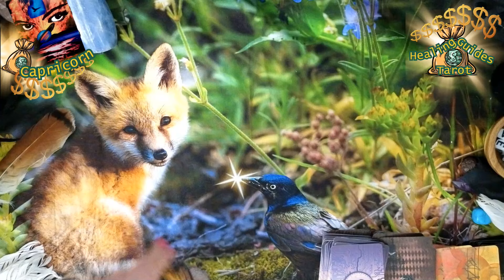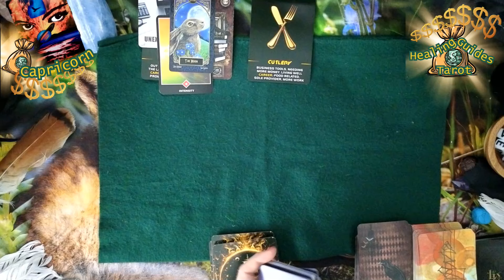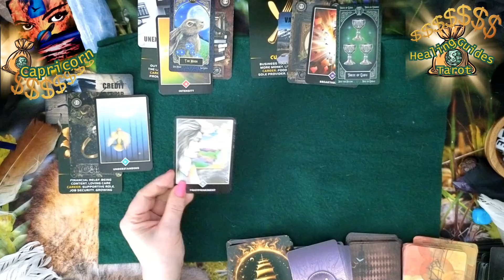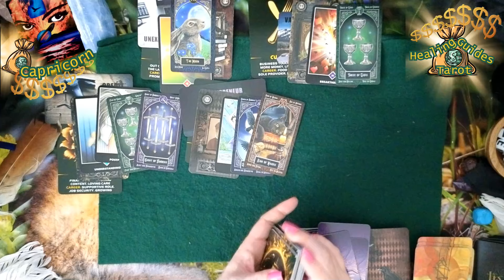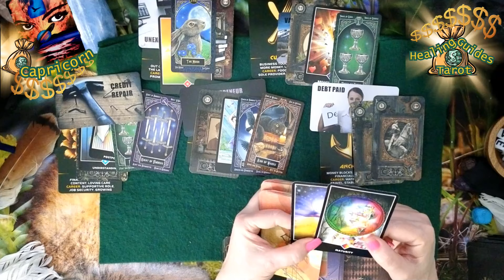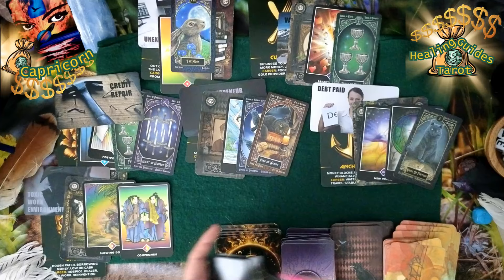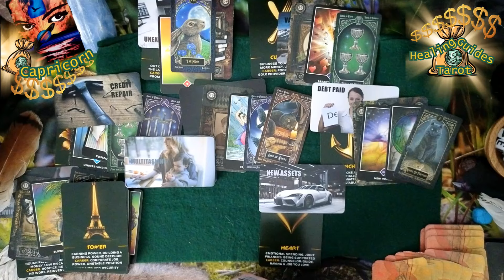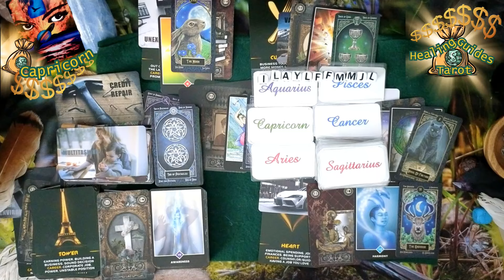Capricorn 💰💲YOU'RE ABOUT TO HAVE IT ALL! 🤗💰💲💲💲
Handle 👉           @healingguidestarot